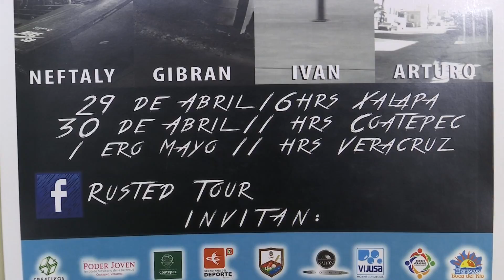El tour de skate boarding a nivel nacional tendra tres fechas en el estado de Veracruz.